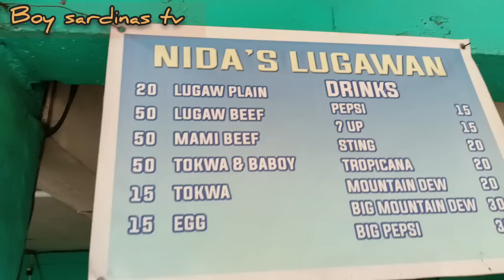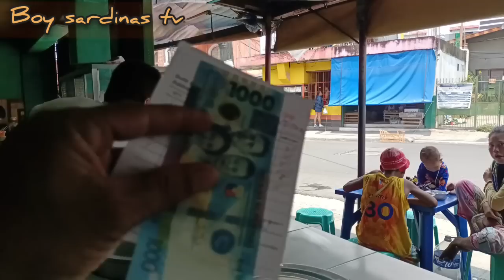TUMAAS ANG MGA BALAHIBO KO SA VIDEO NA ITO / PAKAININ ANG MGA NAGUGUTOM 🙏